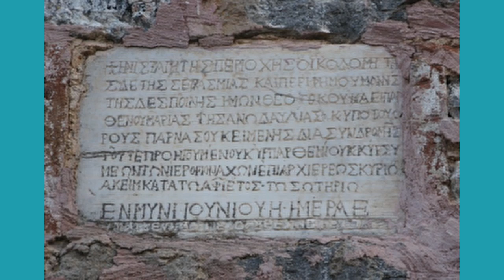Ι. Μ. ΙΕΡΟΥΣΑΛΗΜ ΔΑΥΛΕΙΑΣ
Aπό το βιβλίο: Μοναστήρια και προσκυνήματα της Ελλάδας
Μονή Οσίου Λουκά - Ναός Παναγίας της Σκριπούς - Μονή Σαγματά - Μονή Ιερουσαλήμ
Πήγασος Εκδοτική Α.Ε.
Συγγραφή: Δικαίος, Αντώνιος Γ.